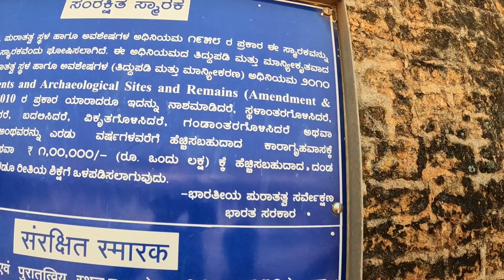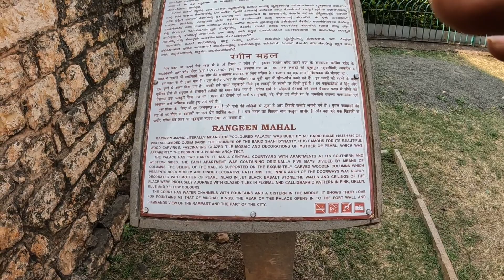Karnataka Bidar Fort mini vlog || with GoPro hero 10 ❤️🥰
Karnataka Bidar Fort vlog
historical place bidar city